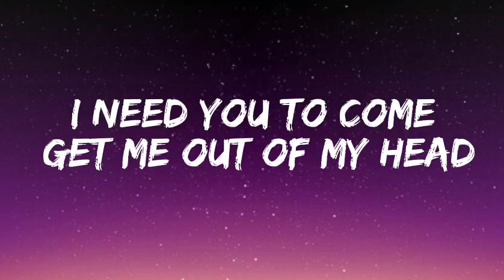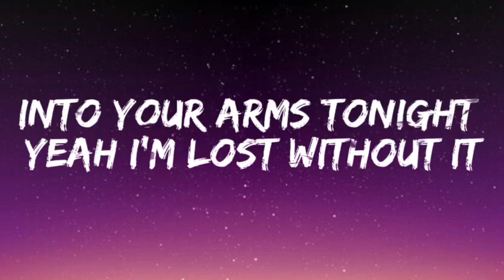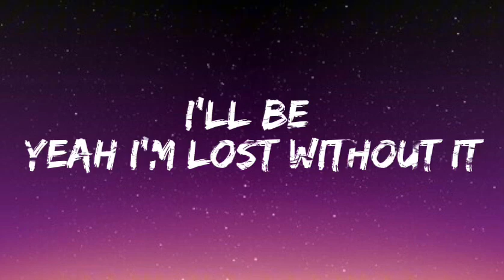Witt Lowry-Into Your Arms feat.Ava Max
About
Released: 2018
Album: Into Your Arms
Artist: Witt Lowry
Featured artist: Ava Max
Genre: Pop

Lyrics:-

Out of my head, and into your arms tonight, tonight
Yeah, I don't mean to make you wait
Just the pressure's been gettin' heavy
Yeah, I don't mean to make you wait or to contemplate about us
I'm on the road more than I'm home
And still I find it's only you on my mind
The last three were gemini, I take that sh-t as a sign, it's funny
You call me, honey, I'm tipsy
And really all I want is for you to love me
I know I need to tell you, I can't before it's too late
Before you decide not to chaster, you call me up, just to say
I need you to come get me (ohhh)